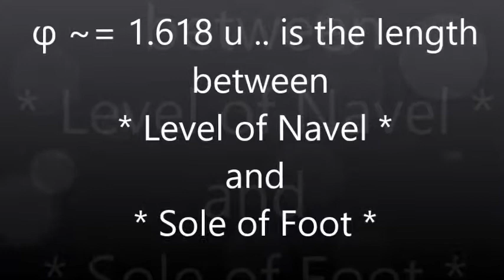Length of Vertical Segment having ends between Level of Navel and Sole of Foot is φ 1 618 u